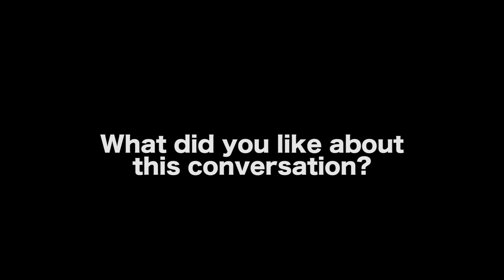How The World Shapes The View Of A Screenwriter by Jeffrey Reddick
MORE VIDEOS WITH JEFFREY REDDICK

AUDIO